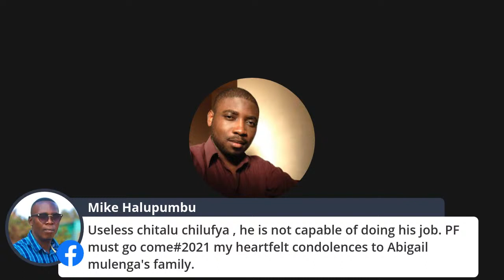(Livestream) DR ABIGAIL MULENGA ZAMBIAN NEWLY QUALIFIED DOCTOR IN UKRAINE & KABWE GENERAL HOSPITAL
MORNING DISCUSSION ABOUT KABWE HOSPITAL SYSTEM FAILING DOCTOR ABIGAIL MULENGA A MEDICAL SCHOOL GRADUATE FROM UKRAINE